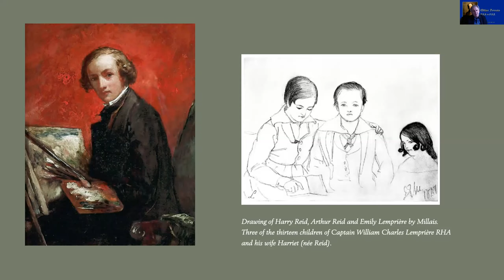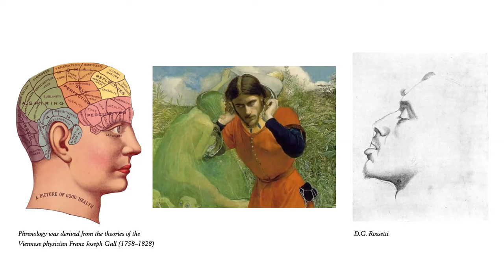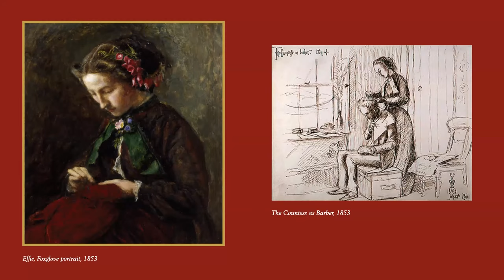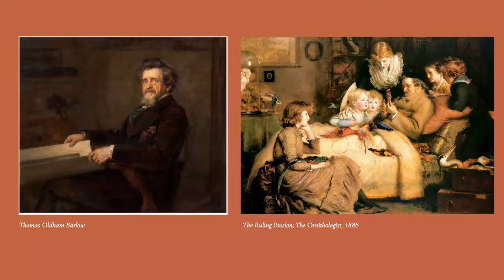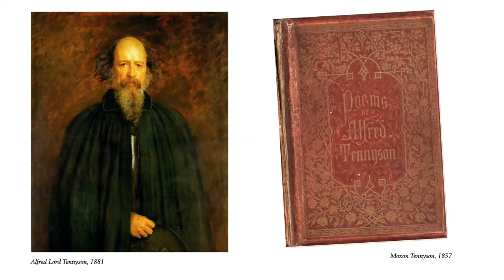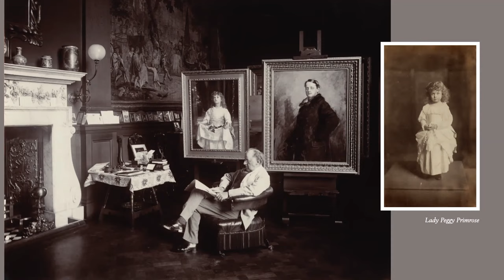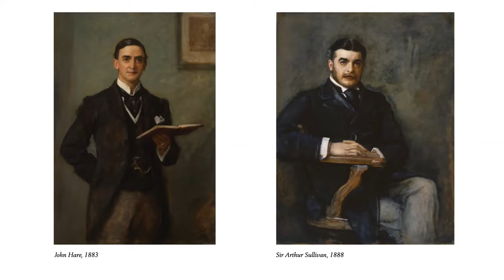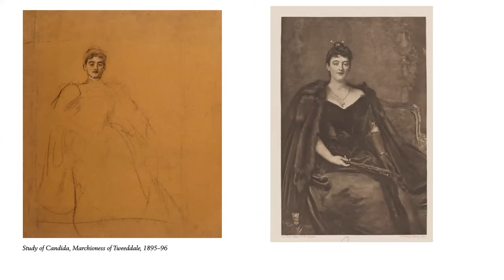(9) Martin Beek -- Millais’ Portraits: PRB to PRA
Talk presented to the Age of Victoria group 11 June 2020.